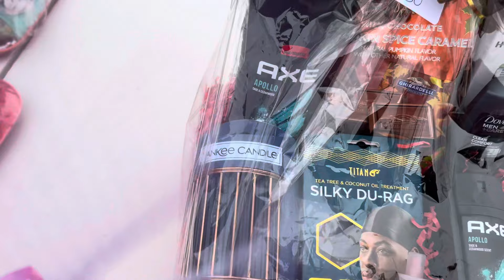How my Valentine’s Day sales going so far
valentinesday valentinesdaygift giftbaskets giftideas t